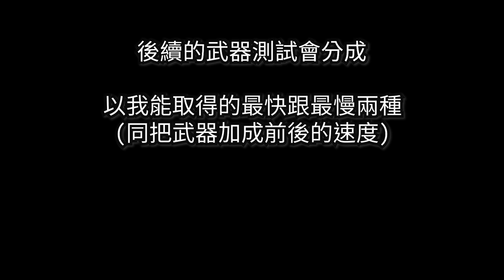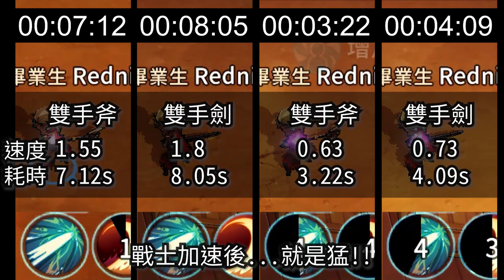攻擊速度&移動速度 介紹篇 (攻擊速度&移動速度実験)【Vinder】《달빛조각사/月光彫刻師/月光雕刻師》你可能疑惑的遊戲問題? [PART8]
今天也是科普性質

0:00 片頭
0:18 攻擊速度介紹
0:36 移動速度介紹
1:51 攻擊速度測片-生活技能篇
2:08 採礦比較
2:14 釣魚比較(60%全速的話 1,000個餌約要2小時才能完成)
2:37 攻速測試-技能篇
2:40 攻速測試-雕刻師
3:41 攻速測試-雕刻師結論
3:44 攻速測試-戰士
4:41 攻速測試-戰士結論
4:43 攻速測試-弓箭手
5:35 攻速測試-弓箭手結論
5:39 攻速測試-法師
6:23 攻速測試-法師結論
6:26 攻速測試-聖騎士(在另一部影片中有介紹)
6:32 移動速度測試
6:45 移動速度測試-結論
6:50 告別2020結尾

內容為參閱韓版網站內容並自行翻譯後撰寫